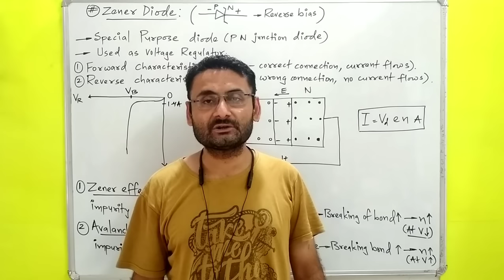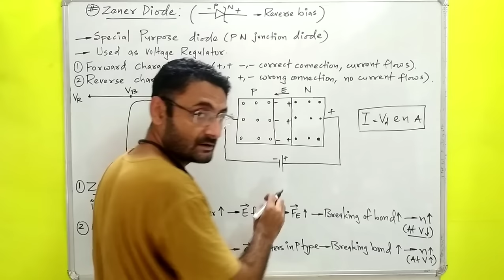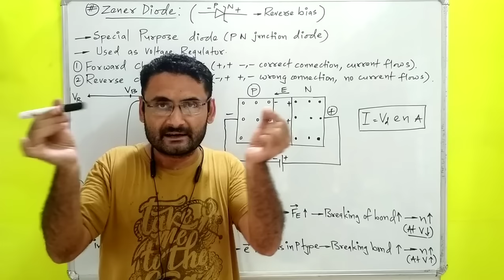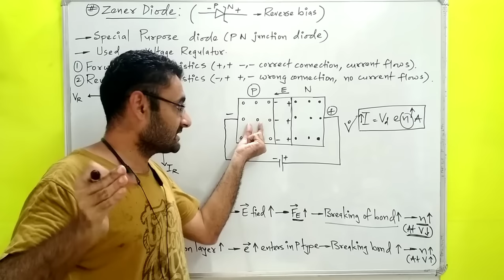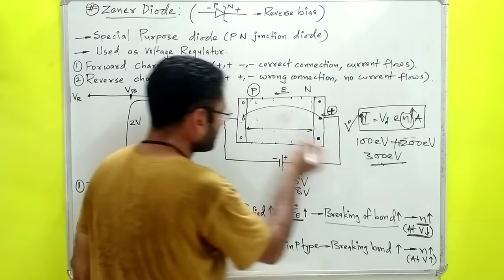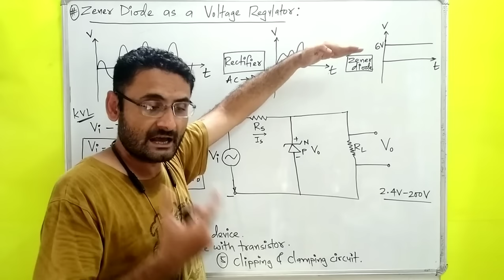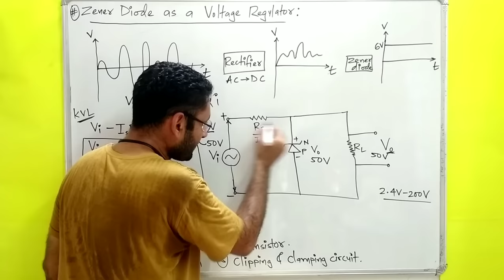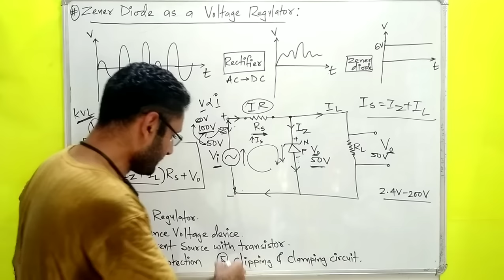Zener Diode (Zener Diode as Voltage Regulator) Avalanch effect & Zener effect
Zener Diode
zener Diode as Voltage Regulator.
zener effect.
Avalanche effect